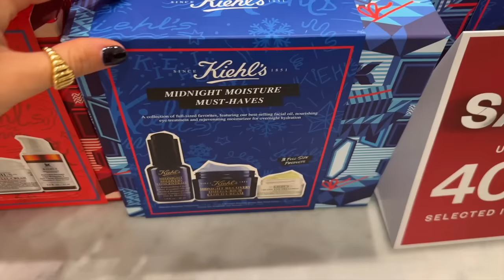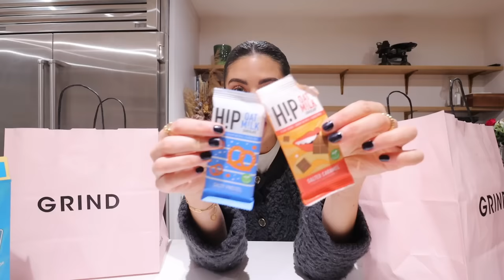Harrods BOXING DAY SALE shopping! My first time doing this..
This is how I spent my Boxing Day.. at HARRODS doing some SALE SHOPPING!

Amazon cloud tray
Amazon Christmas tree board
Amazon Christmas velvet green ribbon